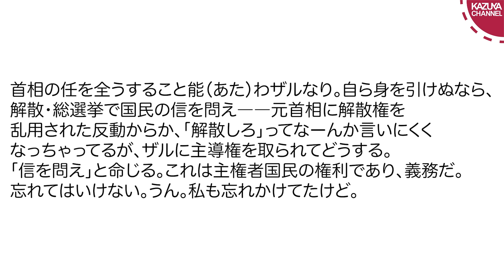逆に頑張れ岸田政権【サンデイブレイク３２７】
峯村健司さん出演の生放送